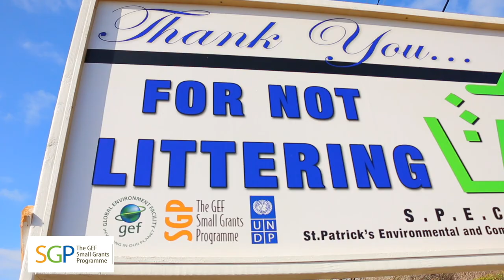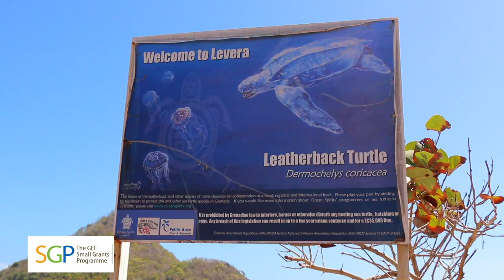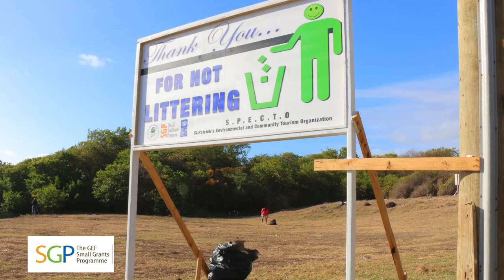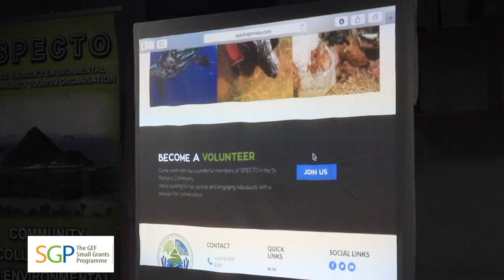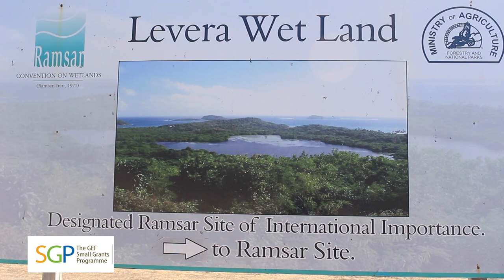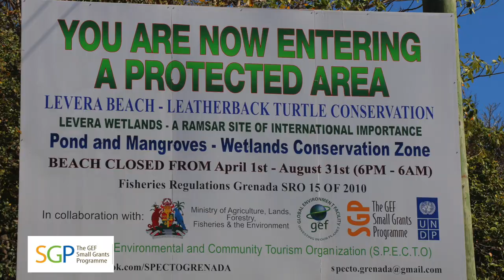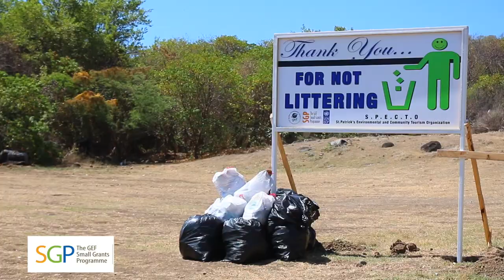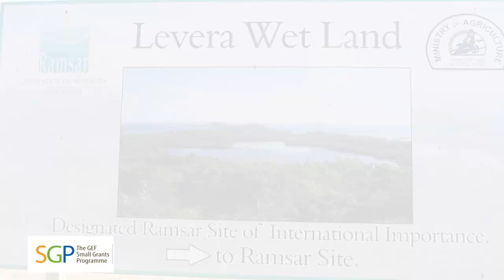SPECTO - LEVERA COMMUNITY DEVELOPMENT THROUGH ECOTOURISM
LEVERA COMMUNITY DEVELOPMENT THROUGH ECOTOURISM project funded by GEF SGP Grenada.

Implemented by SPECTO - a non-profit environmental and community tourism advocacy group based in the parish of St. Patrick’s in the Caribbean island of Grenada. SPECTO engages community in the protection and conservation of the endangered leatherback turtle species and the development of alternative livelihoods based in
environmental conservation and atctivism.